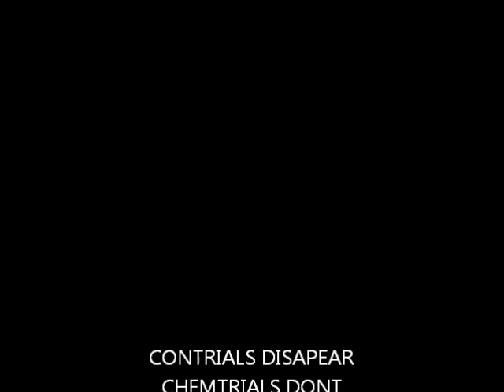CHEMTRAILS R US - SHOPPING FOR DEATH OR A METALIC DREAM.wmv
it's all real